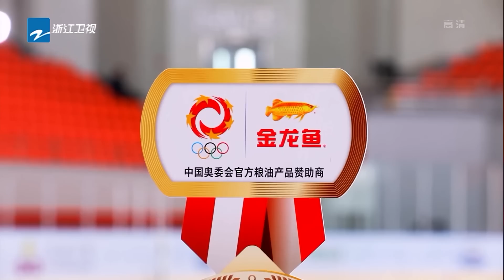千玺佳音当冰球赛解说人！千玺带小将们观摩热血冰球赛 赛场激烈点燃全场《大冰小将》第9期 花絮 20190309 [浙江卫视官方HD]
大冰小将》第九期 精彩花絮不容错过！

全国首档少儿燃动冰雪成长类节目《大冰小将》，易烊千玺和雷佳音分别化身“金牌经理人”和“全能领队”，带领来自全国各地的14位冰球小将，开启一场热血之旅。